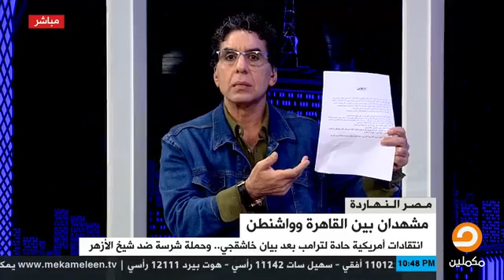السيسي يطلق أبواقه الإعلامية ووزير أوقافه لمهاجمة شيخ الأزهر والسنة النبوية